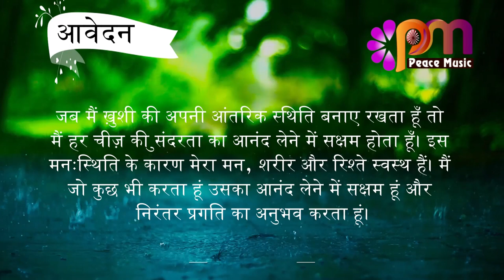22 अक्टूबर 2023 आज का सुविचार